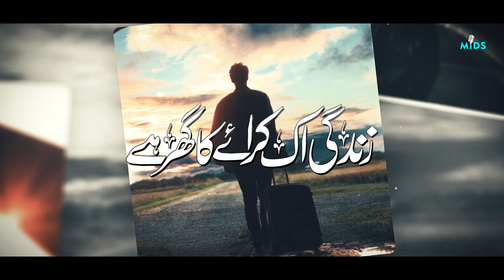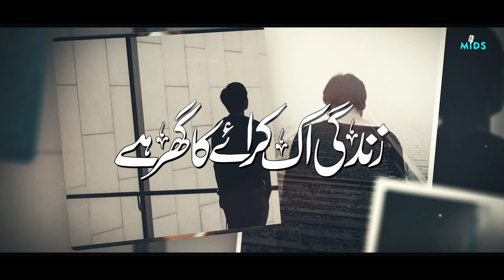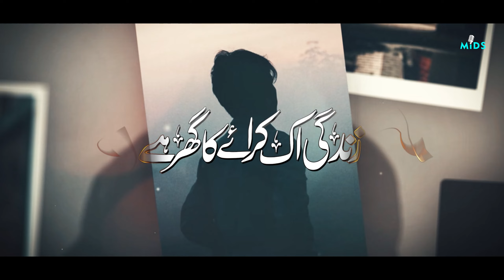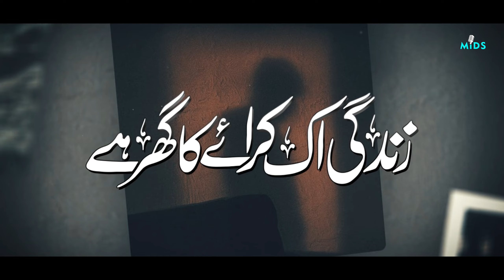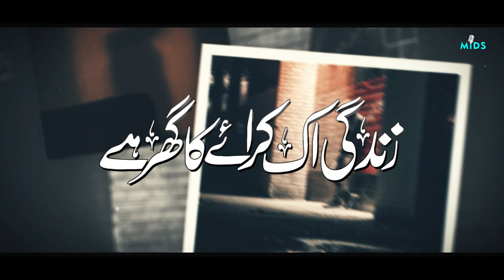Zindagi Ek Kiraye Ka Ghar Hai | Hafiz Mohsan Sultani | Tearful Emotional Kalam 2024 | M I D S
Video Credits:

Artist : Hafiz Mohsan Sultani
Audio : MIDS Digital Studio
Video : SMZ

 About the Naat:
In this emotional rendition of "Zindagi Ek Kiraye Ka Ghar Hai," Hafiz Mohsan Sultani delivers a powerful and touching performance that reflects the transient nature of life. The poignant lyrics and soulful melody are sure to leave a lasting impact on your spiritual journey.

maut jab tujhko awaz de gi,
qawwali,without music,
new qawwali 2023,
2023new qawwali,
2023 qawwali zindagi ek kiraye ka ghar hain,
 ,aqib farid nasheeds,
vocals only nasheed
,hamd,
emotional nasheed,
emotional hamd,
zindagi ek kiraye ka ghar hai,
zindagi ek kiraye ka ghar hain ek na ek din nikalna padega,
rais anis sabri,zindagi ek kiraye ka ghar hain,
mids,

Our team is here to assist you with any inquiries, bookings, or special requests you may have.

If you were moved by this emotional Kalam, don't forget to give it a thumbs up, share it with your loved ones, and hit the subscribe button for more captivating Naats and Islamic content.